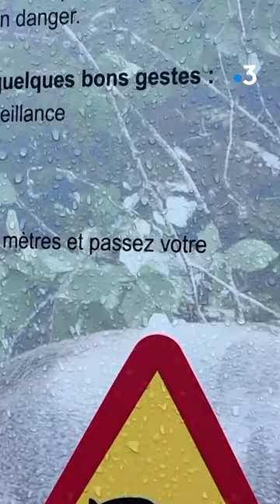Invasion de sangliers dans les rues d'un quartier de Strasbourg 🐗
Plusieurs espaces publics ont été saccagés par des sangliers à Strasbourg. Un phénomène qui commence sérieusement à inquiéter les habitants 🐗